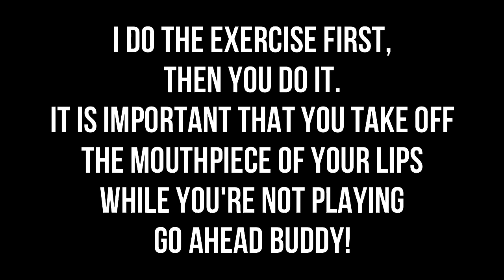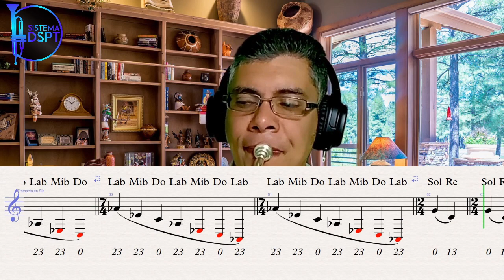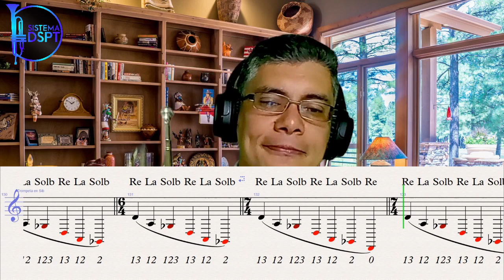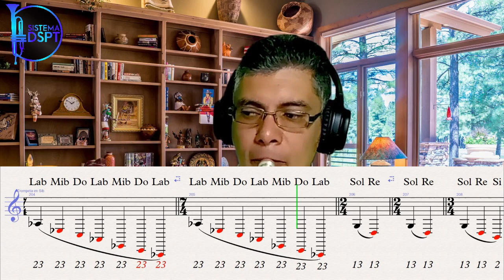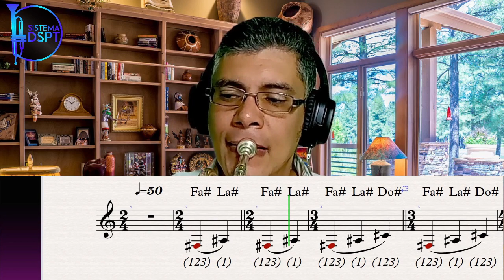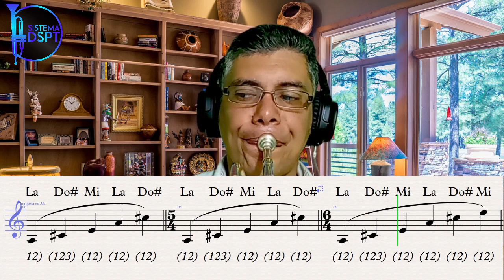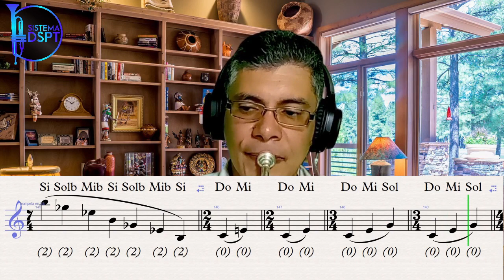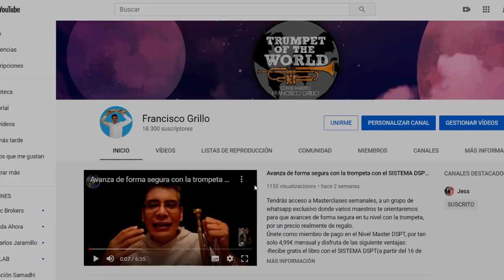Video días 25 y 27 Programa de fortalecimiento de la embocadura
En este video encontrarás la sesión de estudios completa correspondientes a los días 21 y 23 del programa de entrenamiento para el fortalecimiento de la embocadura.

Si deseas recibir asesoría gratuita para escoger tu boquilla modelo FG de la marca Custom Patiño, comunícate al whatssap a través de este

Si tener clases particulares con Jesus ramírez y conmigo, aprendiendo con la metodología del SISTEMA DSPT, comunícate al whatssap a través de este

Si deseas realizar el curso intensivo del SISTEMA DSPT, comunícate al whatssap a través de este

Si deseas patrocinar este canal para que siga haciendo contenido como este para tí, lo puedes hacer por tan solo 0,99 dólares mensuales, haciendo click en el botón "Unirse" y escogiendo el nivel " DSPT MASTERCLASES", donde además de apoyar al canal, tendrás acceso a masterclases exclusivas de Danny bujía Mendez, Jorge Tlaxcaltecat, mías y de Sebastián Miceli.

También puedes unirte como al Nivel "Master DSPT", por tan solo 4,99$ mensual y disfrutar de las siguiente ventajas:
-Recibe gratis el libro con el SISTEMA DSPT(a partir del 16 de Noviembre)
-Accederás a un grupo exclusivo de Whatsapp donde recibirás mi orientación e la aplicación del SISTEMA DSPT
-Disfruta de una masterclass semanal por parte de maestros invitados al canal como lo son: Jorge, Tlacaltecatl, Danny Bujía Mendez y Sebastián Miceli.
-Accede a una ronda de preguntas y respuestas con cada uno de estos maestros luego de cada Masterclass.
-Recibe la orientación del Dr. Jesus Ramírez en la aplicación del SISTEMA DSPT
a través de videos y rondas de preguntas y respuestas.
-¡Otras sorpresas más!
Realmente es una gran oportunidad para ir creciendo juntos, compartiendo las experiencias y obteniendo herramientas en este maravilloso mundo de nuestro amado instrumento: La Trompeta.
¡Te espero en esta maravillosa comunidad! ¡Adelante colega!!
(Aprieta el botón "Unirse", escoge el plan de "Maestro DSPT" por 4,994 mensuales, sigue los pasos y estarás dentro, ¡Adelante colega!!

Haz click en la parte derecha de tu pantalla en "Become a patron" y escoge un "Tiers" si tu aporte es de 24$ o menos, escoge el Tiers 1, no importa el monto, si tu posibilidad es de 5$, 4$, 3$, 2$ o 1$ mensual estarás dando una valiosa ayuda para que me dedique por completo a este canal! Si deseas ver una clase personalizada conmigo selecciona el Tiers 2, de 25$ y si deseas ver clases semanalmente conmigo escoge el Tiers 3 de 50$ dólares mensuales. Conviértete en un patrocinante de este canal y ayúdame a hacer realidad todos los grandes planes que tengo para llevarte ¡¡Más y mejores herramientas del mundo de la trompeta!!